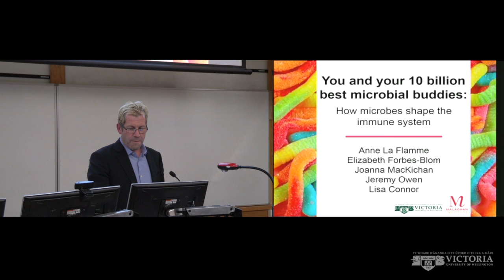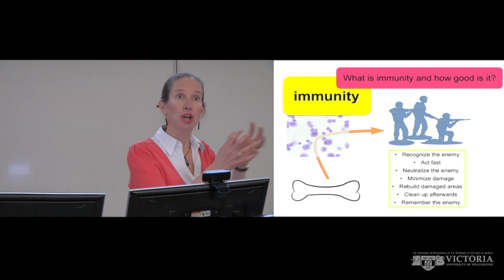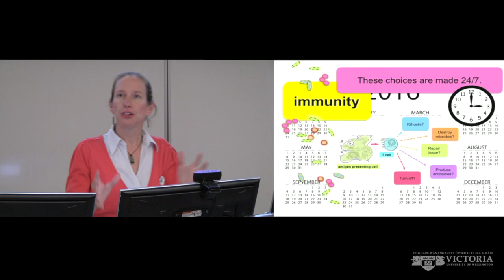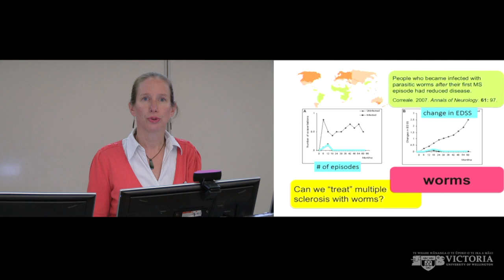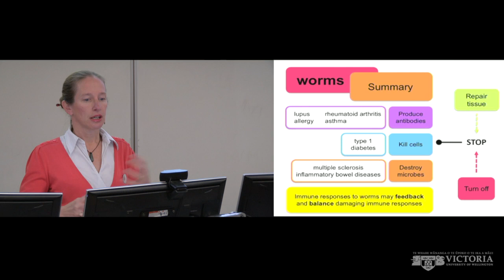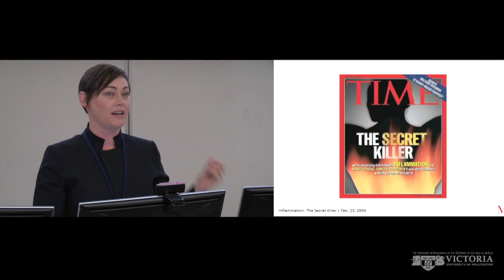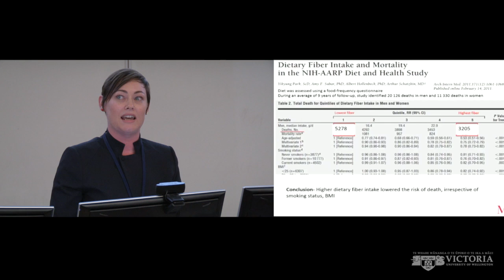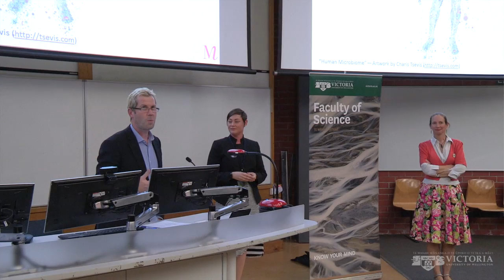You and your 10 billion best microbial buddies - How microbes shape the immune system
Presented by Prof. Anne La Flamme, Dr Elizabeth Forbes–Blom,
Joanna MacKichan, Jeremy Owen and Lisa Conner